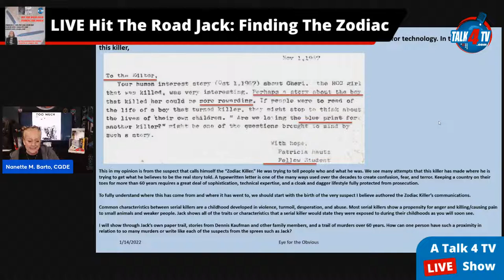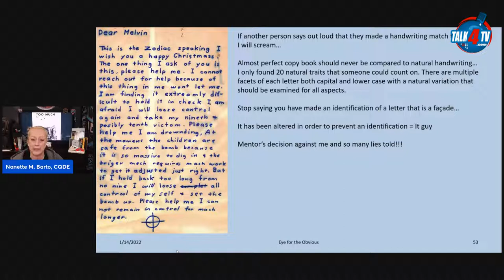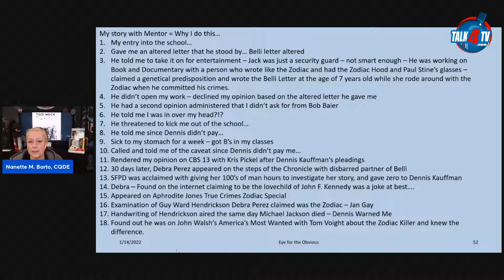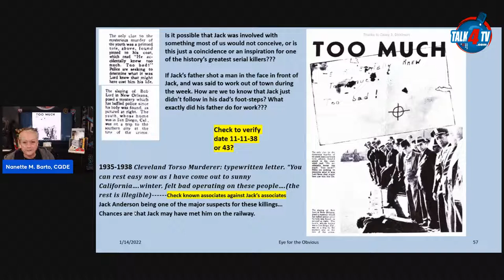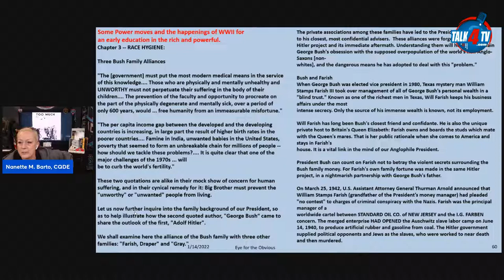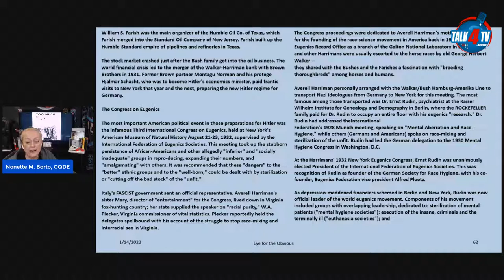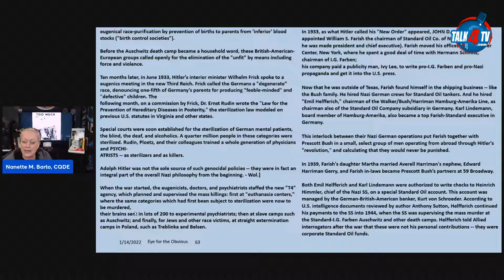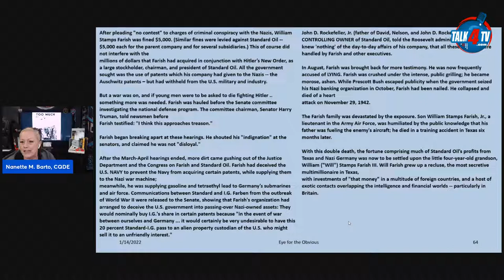Zodiac Killer Identified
We are going to begin the footsteps through Jack’s life, and look at who he was as a person while covering the proximity to crime sprees and the murders he may be responsible for. We will talk about the MO of the suspect, and how it relates or mimics the Zodiac murders and communications. Weaved into this is communications in other serial killings, and what this suspect is trying to reveal to everyone.

Hit the Road Jack: Finding the Zodiac is broadcast live Fridays at 7AM PT.

Hit the Road Jack: Finding the Zodiac is viewed on Talk 4 TV

Hit the Road Jack: Finding the Zodiac is broadcast on K4HD Radio – Hollywood Talk Radio part of Talk 4 Radio on the Talk 4 Media Network

Hit the Road Jack: Finding the Zodiac is also available on Talk 4 Podcasting iHeartRadio, Amazon Music, Pandora, Spotify, Audible, and over 100 other podcast outlets.